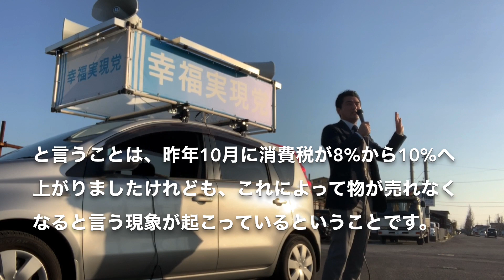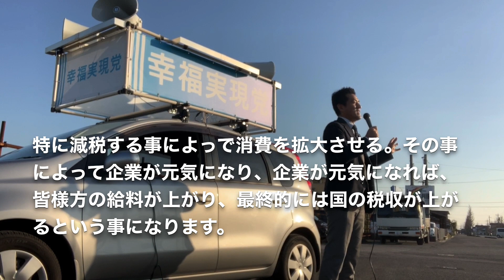中島とおるのハッピーカー街宣「本当に必要？消費税10％」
長引く景気の低迷、昨年の消費増税による更なる落ち込みなど、不安な思いが多い中、アメリカでは奇跡の経済成長を実現！そのトランプ大統領の経済政策を“トランポノミクス”と呼ぶ。この政策とほとんど一緒の政策を10年前から提言していた唯一の政党「幸福実現党」。これからの日本の復活を街頭で訴えました。